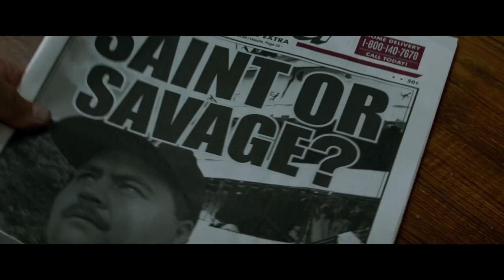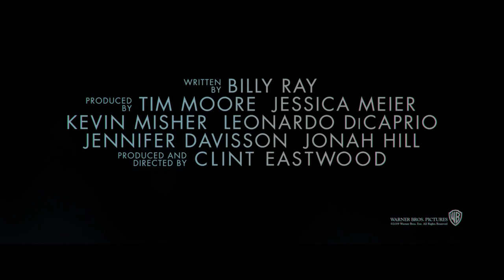RICHARD JEWELL Trailer (2019) Olivia Wilde, Clint Eastwood Drama Movie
RICHARD JEWELL Trailer (2019) Olivia Wilde, Sam Rockwell, Jon Hamm, Clint Eastwood Drama Movie